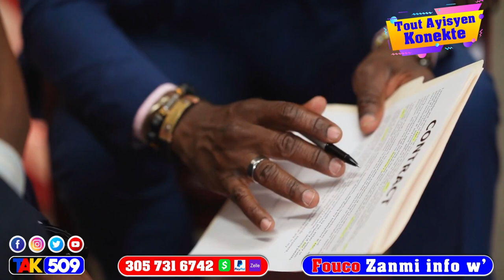Pwoblem…Asasina Jovenel O non Met Andre Ou pata Imilye Opozisyon an konsa…men detay /Fouco